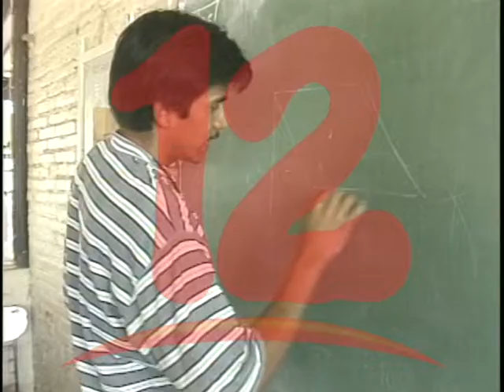Gobiernos han jugado con la docencia y la educación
El sindicalista  Magisterial José Siero, manifestó que  en Nicaragua los diferentes gobiernos han  jugado con la docencia  y la educación al implementar  sus políticas.